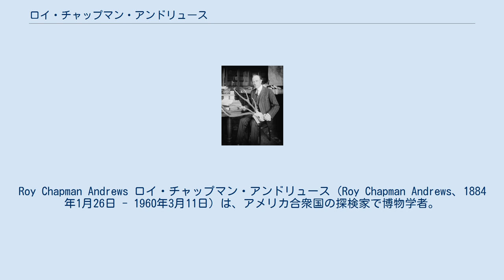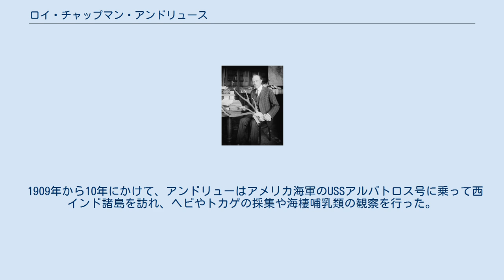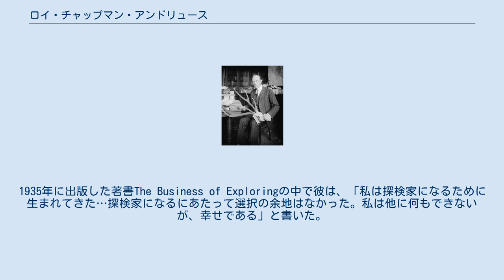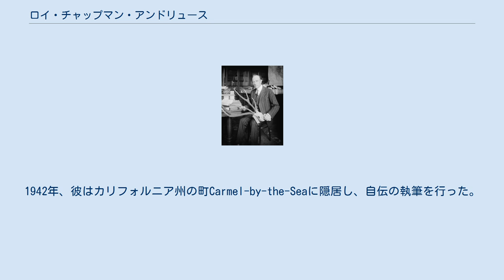ロイ・チャップマン・アンドリュース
チャールズ・P・デイリー・メダル受賞者
Roy Chapman Andrews ロイ・チャップマン・アンドリュース（Roy Chapman Andrews、1884年1月26日 - 1960年3月11日）は、アメリカ合衆国の探検家で博物学者。
20世紀初頭にゴビ砂漠やモンゴルなど中国への探検で主導的な役割を果たしたアメリカ自然史博物館の館長も務めた。
この探検により、初めて恐竜の卵の化石が発見され、博物館に展示された。
彼は危機一髪の状況に何度も遭遇し切り抜けてきたが、それらの多くが今も伝えられている。
クジラ、サメ、ニシキヘビ、オオカミ、盗賊や中国兵に襲われたこともあった。
 これらの経験から、彼はインディアナ・ジョーンズのモデルの一人と言われている。
 1884年1月26日、彼はウィスコンシン州ベロイトで生まれた。
幼少期から森、野原、水辺などを探検し、射撃の腕を磨いた。
また独学で剥製の技術を身につけ、ベロイト大学ではSigma Chiに所属した。
 1905年5月31日、大学2年の時には、悪い条件の時にロックリバーの川下りに出かけ、彼らの乗ったボートが転覆してしまった。
友人のモンティ・ホワイトはこの事故で亡くなってしまったが、アンドリューは生き延びた。
大学を卒業すると、彼は剥製の製作で貯めた貯金をはたき、アメリカ自然史博物館での職を求めてニューヨークを訪れた。
アンドリューは剥製部門の研究員としての職を得、展示のために様々な種を収集した。
数年の間に彼は研究に励み、コロンビア大学より哺乳類学の修士号を得た。
 1909年から10年にかけて、アンドリューはアメリカ海軍のUSSアルバトロス号に乗って西インド諸島を訪れ、ヘビやトカゲの採集や海棲哺乳類の観察を行った。
彼は1914年にYvette Borupと結婚した。
1916年から17年にかけてアンドリュー夫妻は雲南省南西部を始め中国の各地を訪れ、アジア地域の哺乳類を収集した。
この時の探検は著書Camps and Trails in Chinaに収められている。
 1920年、彼はダッジの車に乗って北京から西に向かい、モンゴルを目指す探検の計画を立てた。
1922年、探検隊は角のない巨大なサイの一種であるインドリコテリウムの化石を発見した。
この化石は博物館に送られ、12月19日に到着した。
 1923年7月13日、探検隊は世界で初めて恐竜の卵の化石を発見した。
当初は角竜類のプロトケラトプスのものだと考えられていたが、1995年に獣脚類のオヴィラプトルのものであると同定された。
またウォルター・グレンジャーは白亜紀の地層から頭蓋骨の化石を発見した。
1925年、博物館は、発見された頭蓋骨は哺乳類のもので非常に珍しく価値あるものであるということを報告する手紙を探検隊に送った。
この地域の探検は1926年から27年の間中断された。
1928年には発見した化石が中国政府に押収されたが、後に返還された。
1929年の探検は中止され、1930年の最後の探検で、彼はマストドンの化石を発見した（アンドリューの初めての探検の60年後、モンゴル政府の求めに応じてこれらの化石はアメリカ自然史博物館からモンゴルに返却された）。
この年の暮れ、彼はアメリカ合衆国に戻り、2人の子供をもうけた妻と離婚した。
1924年に北京で生まれたケヴィン・アンドリュースは後に考古学者となってギリシャに帰化した他、ギリシャ内戦に関する印象的なメモワールを残した。
 1908年、アンドリューは結成4年目のニューヨーク探検クラブに参加し、1931年から34年まで部長を務めた。
1934年には彼はアメリカ自然史博物館の館長に就任した。
1935年に出版した著書The Business of Exploringの中で彼は、「私は探検家になるために生まれてきた…探検家になるにあたって選択の余地はなかった。私は他に何もできないが、幸せである」と書いた。
1942年、彼はカリフォルニア州の町Carmel-by-the-Seaに隠居し、自伝の執筆を行った。
1960年に死去し、出身地のベロイトにあるオークウッド墓地に葬られた。